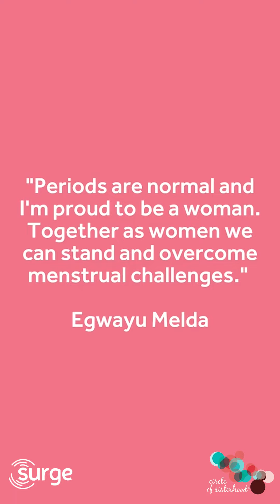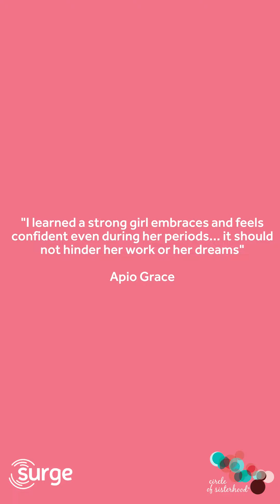Circle of Sisterhood Grantee - Surge for Water